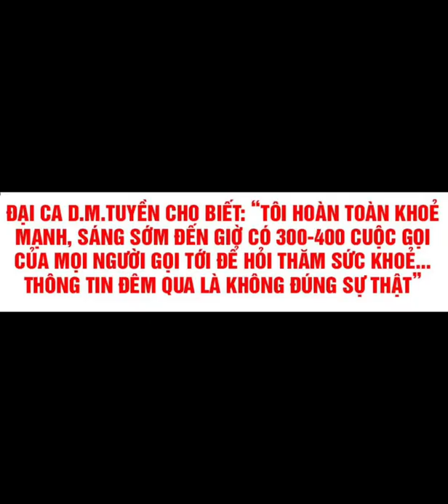CẬP NHẬT DRAMMA 2H SÁNG DM TUYỀN - TÔI VẪN KHOẺ | TRƯA 4/3/2022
Cập nhật dramma 2h sáng

Nguồn: 2sao.vn

Dương Minh Tuyền / biến căng hồ Ngọc Lân, Bắc Ninh.

Rạng Sáng ngày 4 tháng 3 năm 2022, trên nhiều diễn đàn mạng xã hội, trang mạng lớn nhỏ đều rầm rộ lan truyền thông tin “thánh chửi” Dương Minh Tuyền bị tác động vật lý , nguy kịch khiến dư luận xôn xao.

Thậm chí, nhiều bài trên mạng xã hội còn đăng tải Dương Minh Tuyền bị vết thương khá nặng, nguy kịch. Nhiều cư dân mạng cũng chia sẻ những hình ảnh một người xăm hình nằm trong bệnh viện với thương tích ở tay và ở đầu.

Dù chưa rõ thực hư thông tin Dương Minh Tuyền bị đánh nguy kịch có thật hay không. Tuy nhiên, các bài đăng chia sẻ về Tuyền vẫn đang nhận được sự chú ý từ cư dân mạng.

Trước thông tin trên, Sáng ngày 4 tháng 3,  lãnh đạo Công an phường Kinh Bắc (Bắc Ninh) cho biết, đơn vị không nhận được thông tin về vụ đánh nhau nào xảy ra tại hồ Ngọc Lân.

Theo vị này, không thấy có cán bộ nào báo cáo về sự việc này. Tuyền chuyển xuống mở quán ăn và sinh sống ở phường Vân Dương, Bắc Ninh đã 4 năm nay rồi.

Bên cạnh đó, lãnh đạo Công an phường Vân Dương (Bắc Ninh) phủ nhận thông tin trên và cho biết thông tin này là đồn thổi không đúng sự thật, Dương Minh Tuyền vẫn ở nhà.

Trao đổi với chúng tôi, anh Dương Minh Tuyền (hay còn gọi "thánh chửi", 36 tuổi, trú tại Bắc Ninh, tỉnh Bắc Ninh) cho biết, thông tin anh bị đâm là sai sự thật.

anh Dương Minh Tuyền nói:

“Tôi vẫn đang ngủ ở nhà, người ta đồn thổi thế. Sáng đến giờ có nhiều người gọi hỏi thăm quá. Tôi vẫn khoẻ bình thường, khẳng định lại thông tin bị đâm nguy kịch là sai sự thật”, anh Tuyền chia sẻ.

Nguồn tin 2sao.vn